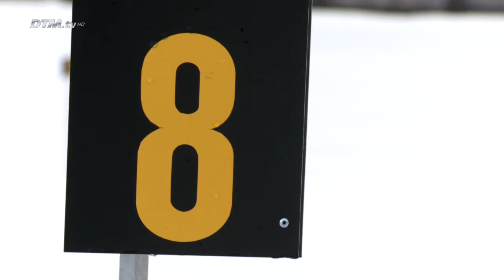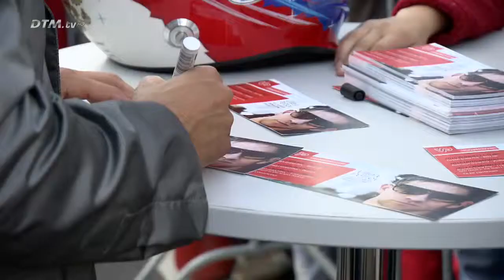Die Sieben von Mercedes-Benz